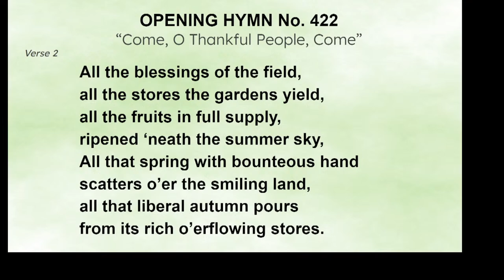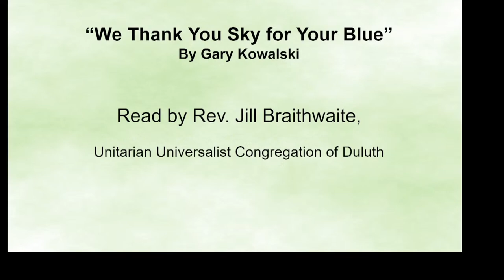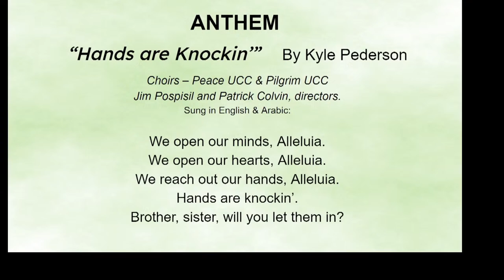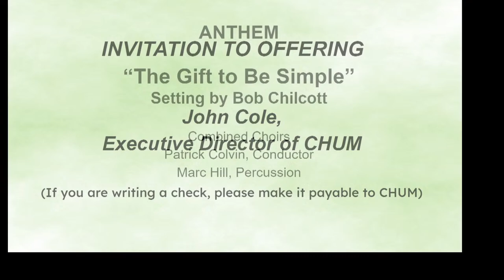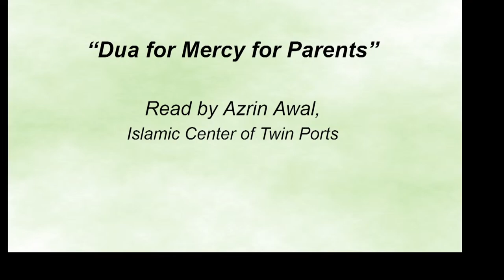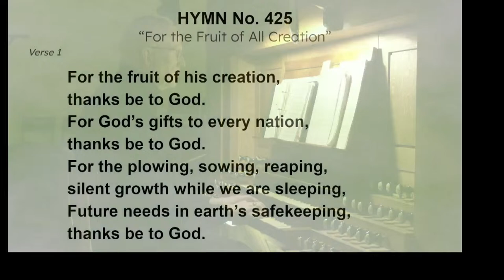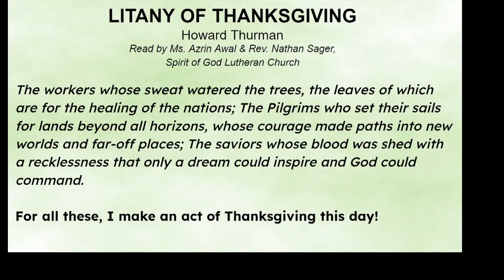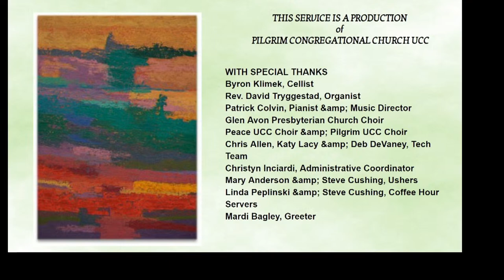Inter-Faith Thanksgiving Worship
PARTICIPANTS IN THIS EVENING’S SERVICE

Azrin Awal, Islamic Center of Twin Ports
Rev. Carla Bailey, Pilgrim Congregational Church, UCC
Rev. Jill Braithwaite, Unitarian Universalist Congregation of Duluth
Rev. David Carlson, Gloria Dei Lutheran Church
Rev. Cynthia Coffin-Langdon, Pilgrim Congregational Church, UCC
Rev. Charlotte Frantz, Peace UCC
Rev. Nathan Sager, Spirit of God Lutheran Church
Rabbi David Steinberg, Temple Israel
Rev. Robyn Weaver, Glen Avon Presbyterian Church

Byron Klimek, Cellist
Rev. David Tryggestad, Organist
Patrick Colvin, Pianist &amp; Music Director
Glen Avon Presbyterian Church Choir
Peace UCC Choir &amp; Pilgrim UCC Choir
Chris Allen, Katy Lacy &amp; Deb DeVaney, Tech Team
Christyn Inciardi, Administrative Coordinator
Mary Anderson & Steve Cushing, Ushers
Linda Peplinski & Steve Cushing, Coffee Hour Servers
Mardi Bagley, Greeter

“Come, O Thankful People, Come,” Public Domain, 1844. “For the Fruit of All Creation,” Type: Words; Contributors: Fred Pratt Green. “Now Thank We All Our God,” Public Domain, 1858.

ARTWORK

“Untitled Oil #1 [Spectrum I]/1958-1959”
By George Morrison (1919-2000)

The painting on the cover of the worship bulletin was created
by George Morrison (September 30, 1919 – April 17, 2000), an
Ojibwe abstract painter and sculptor and member of the Grand
Portage Band of the Minnesota Chippewa Tribe. His Ojibwe
name was Wah Wah Teh Go Nay Ga Bo – Standing in the
Northern Lights. Mr. Morrison lived in New York and Duluth for
several years before teaching American Indian Studies and art
at the University of Minnesota, Minneapolis, until he retired in
1983. He lived his later years with his wife, artist Hazel Belvo, on
land near Grand Portage on Lake Superior, until his death in
2000.
George Morrison was awarded the title Master Artist by the
Eiteljorg Fellowship for Native American Fine Art in 1999. In 2022,
his work was honored by the United States Postal Service with
the release of a stamp series featuring five of his paintings.
The cover painting (Untitled Oil #1 [Spectrum I]/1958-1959), is
used courtesy of Tia Collection, through Trotta-Bono
Contemporary, Venice, CA. The primary focus of Trotta-Bono
Contemporary is on 20th and 21st Century Native American art.

2310 East Fourth Street
Duluth, Minnesota 55812